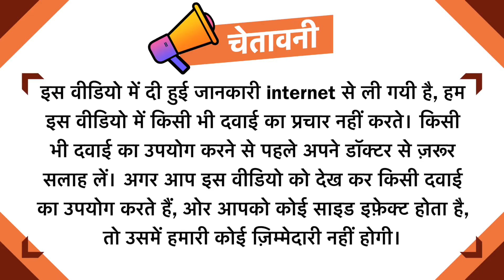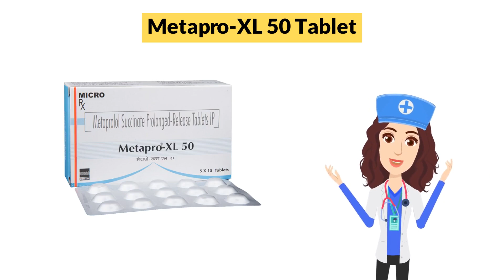Metapro-XL 50 Tablet Uses in Hindi | Side Effects | Dose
Metapro-XL 50 Tablet Uses in Hindi | Side Effects | Dosage